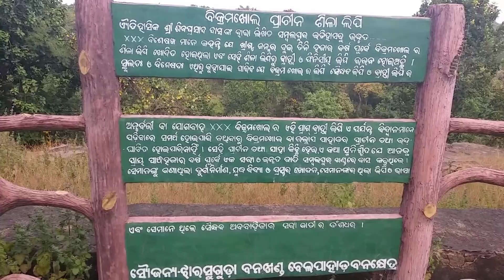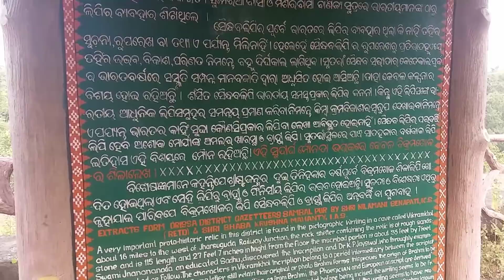Bikramkhol Historical place - Jharsuguda, Odisha. || Visiting place in Odisha.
Bikramkhol (Odia: ବିକ୍ରମଖୋଲ) is a prehistoric archaeological site located near Jharsuguda, Odisha state, India and lies in Reserved Forest of Belpahar range, at a distance of 12 km from Belpahar. The place is known for prehistoric rock art and rock inscriptions dated around 3000 BC.
The Bikramkhol rock shelter, where the inscriptions found, is dated between 3000 BC to 4000 BC. Details about the caves were first published in Indian Antiquary in 1935 by the efforts of historian K.P.Jayaswal.The inscriptions were studied in 1955. The size of the inscriptions is 37 meters in lengths, 5.65 meters in breadth and 8 meters in height.The inscriptions are yet to be studied in detail and some historians link this script to Mohenjedaro script. It is observed that some of inscriptions are painted and then cut in the rock. A replica of the inscription is exhibited in State Museum.